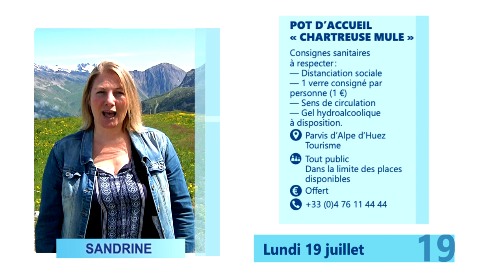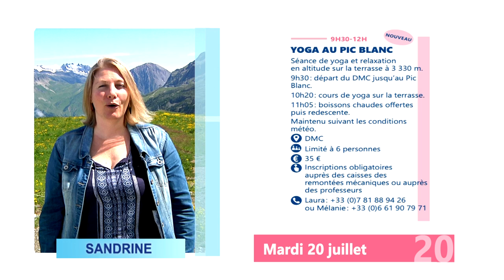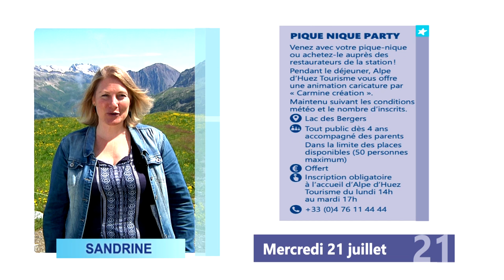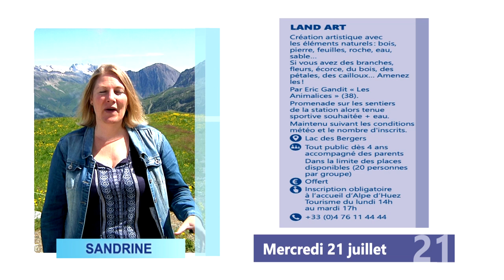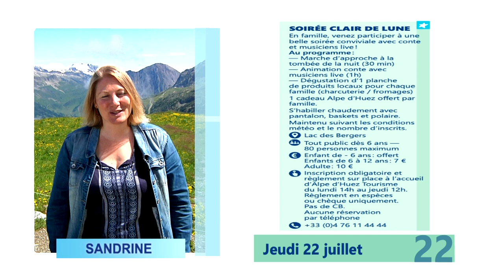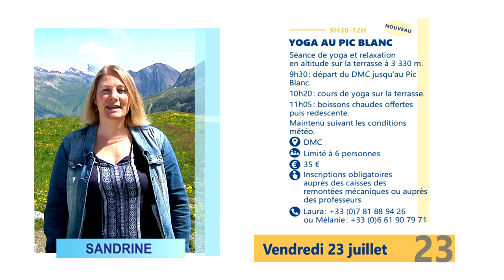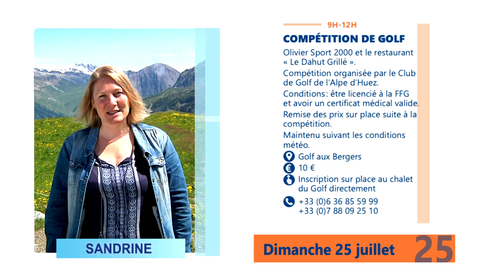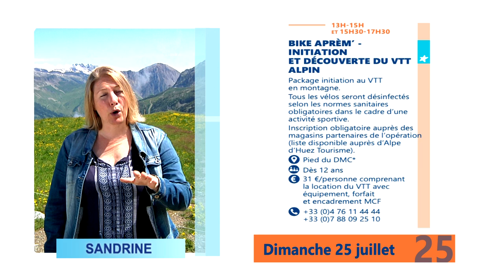ALPE D'HUEZ // JT ANIMATION // 19 JUILLET 2021.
Les animations de la semaine du 19 Juillet 2021